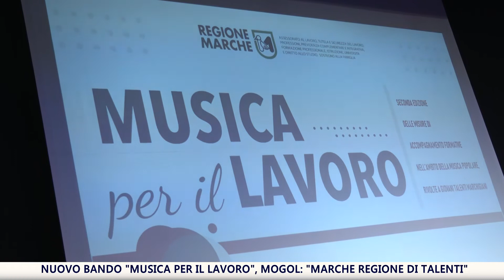Nuovo bando “Musica per il lavoro”, Mogol: “Marche regione di talenti”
Presentato all'Auditorium Benedetto XIII di Camerino il secondo bando della Regione Marche, "Musica per il lavoro", che darà la possibilità a 15 giovani marchigiani, tra i 18 e i 36 anni, di partecipare a un corso di formazione nel mondo della musica. Una seconda edizione, dopo che il primo bando se lo era aggiudicato il Centro europeo di Toscolano del Maestro Giulio Rapetti in arte, Mogol  presente all'evento.